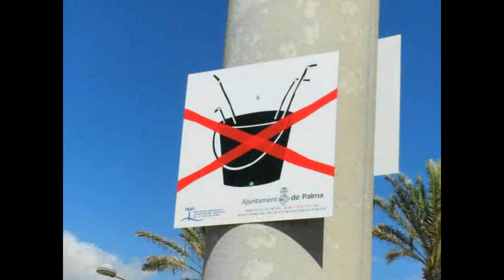El Arenal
Arenal ohne "Suff" - Rückflug über Mont Blanc
Arenal without "drunk" - return on Mont Blanc
Retorno de Mont Blanc - Arenal sin "borracho"

Bearbeitungsprogramm: MAGIX VIDEO DELUX MX
Die Musik stammt aus meinem rechtmäßig erworbenen
MAGIX MUSIC MAKER2013  und ist mit den darin enthaltenen Instrumenten selbst hergestellt
The Copyright is owned 100% with me © 2013 PEDangelmaierEditing program: MAGIX VIDEO DELUXE MXThe music is from my legally acquired MAGIX MUSIC MAKER2013 and is made with the contained instruments themselves.